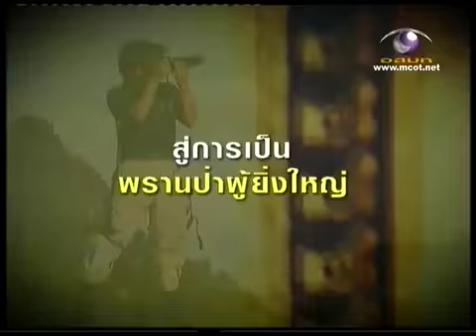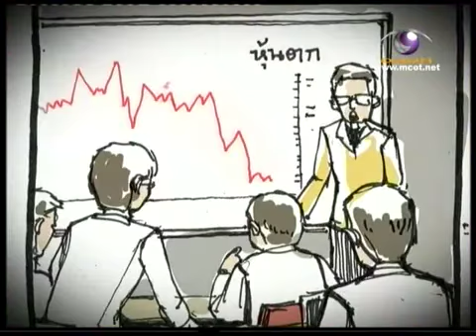The idol ทาร์ซานบอย 14 nov 10 1 2 YouTube